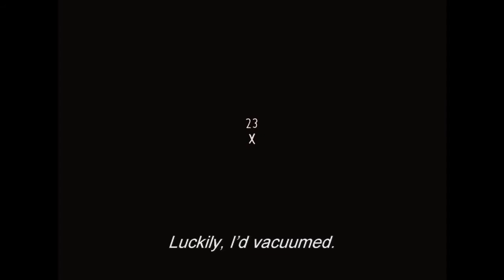2 Autumns, 3 Winters | Official Trailer | New Release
Sébastien Betbeder's endearing and inventive romantic comedy tells the story of sad-sack Arman and his new love, Amélie.